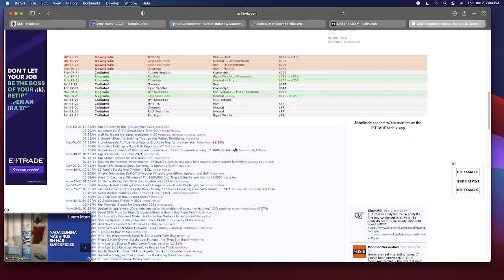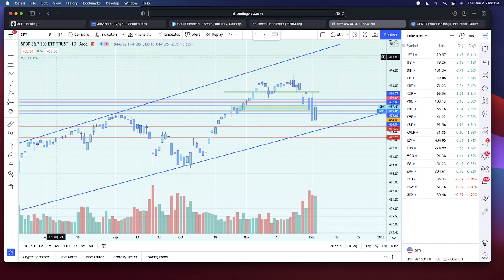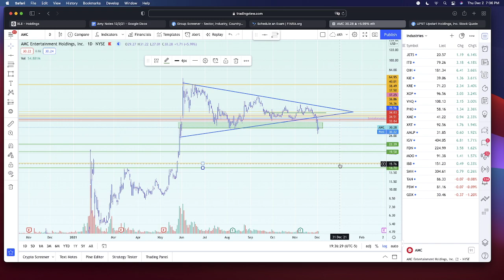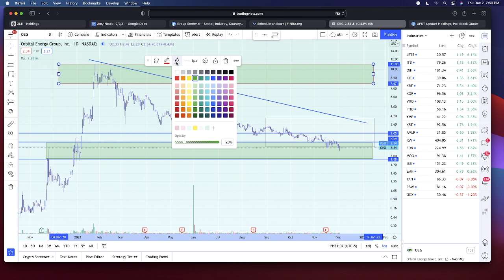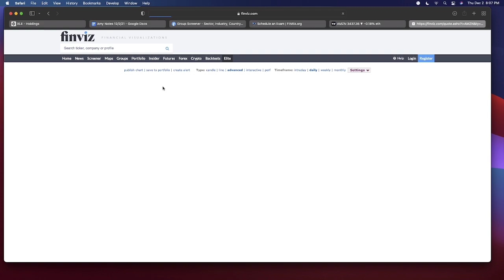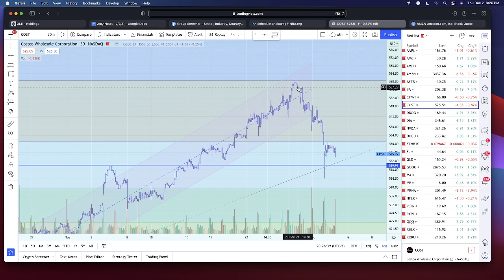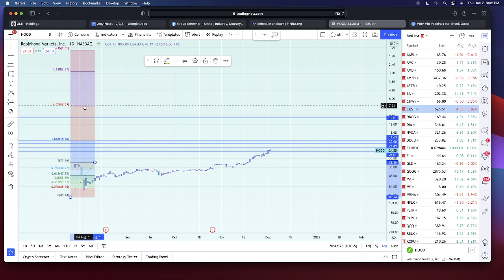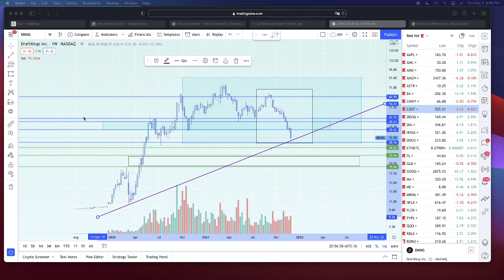Live Analysis 12:2:21